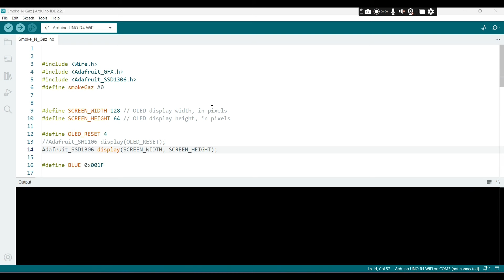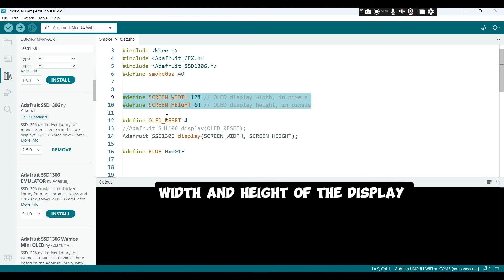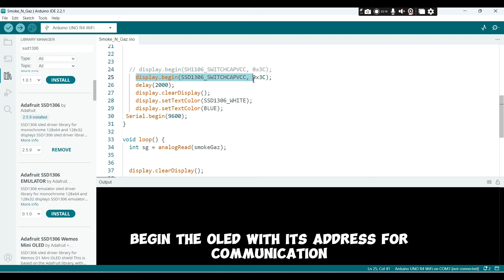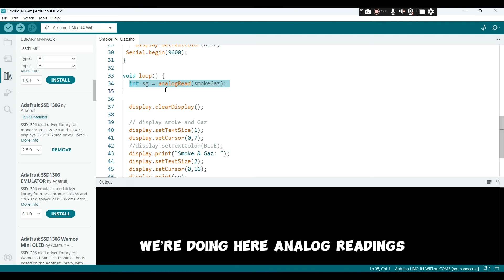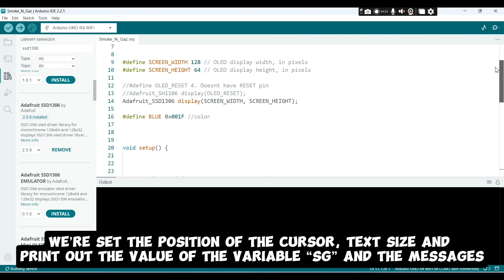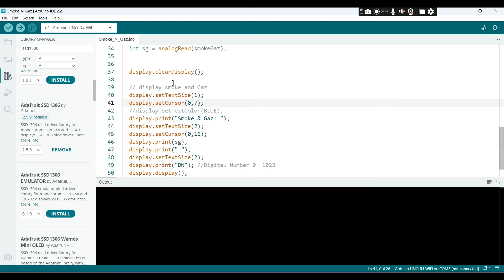How to detect gas leak with MQ135 Sensor using UNO R4 WI-FI & OLED SCREEN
I'm ok. So, in today's video, I'm going to make connect an Arduino Board to Arduino Cloud
 Thaaaank youuuuu.

I'm happy  😊 to have you here.

I hope with a great hope that this tutorial will aide you and others and I'll grateful you like it, share it, and subscribe to my channel for more videos like this one.